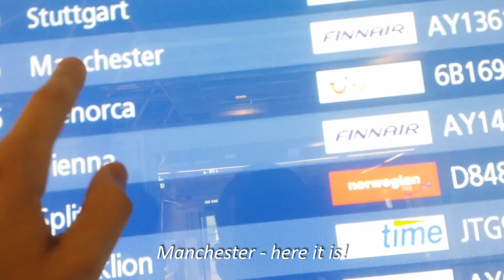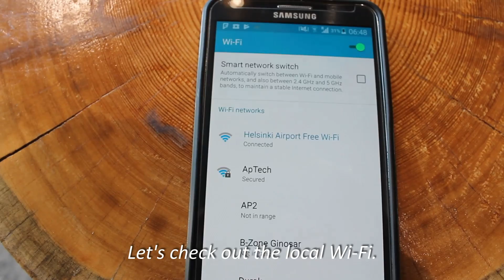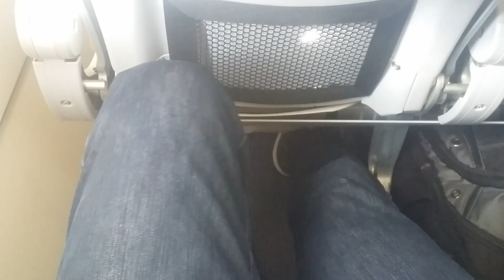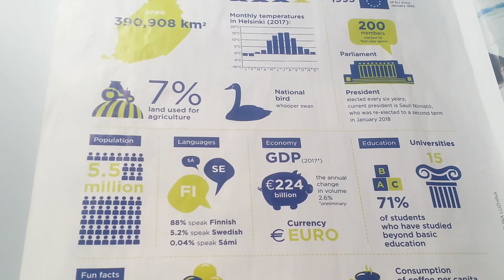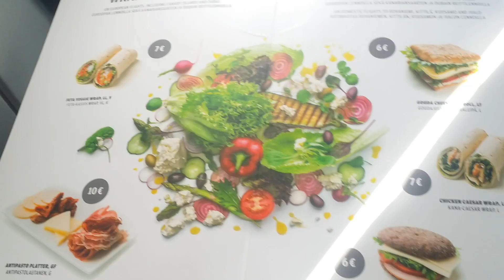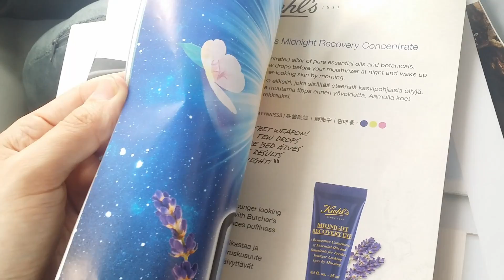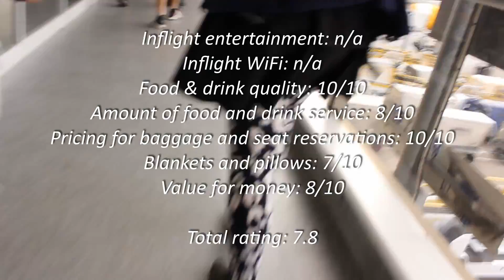Trip Report: Finnair | Helsinki - Manchester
Flying from Helsinki Vantaa (HEL) to Manchester (MAN) on Finnair's A319.